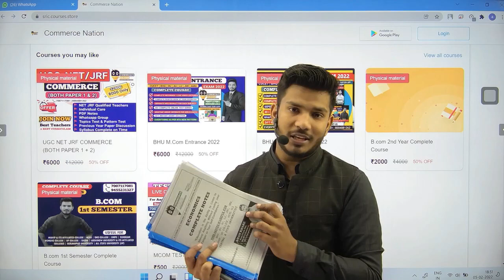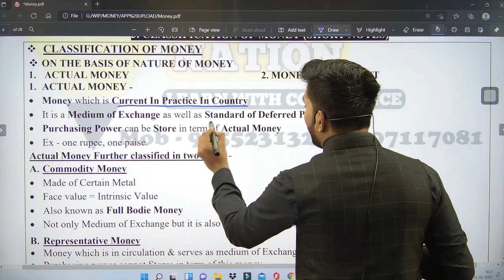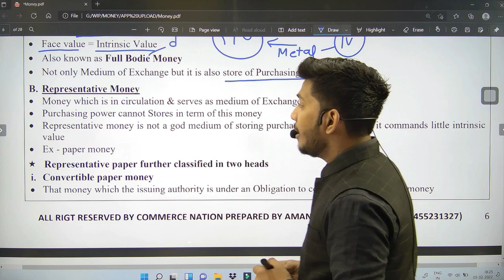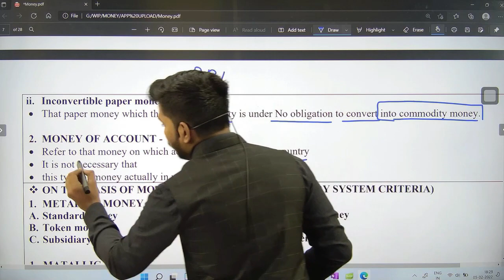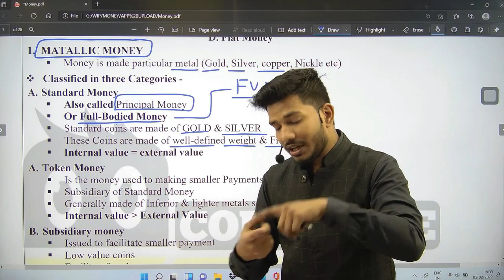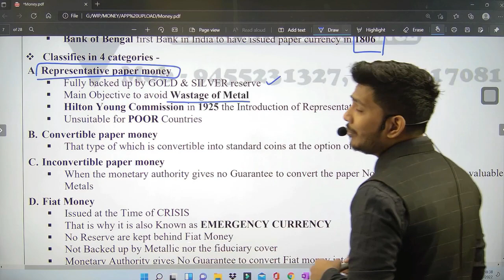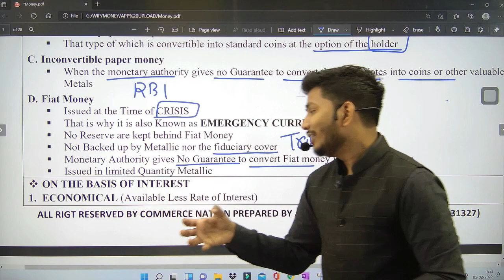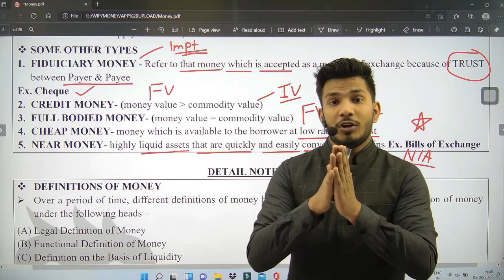#3 Classification of Money (Short Notes) | CUCET | BHU B.com & M.com Entrance Exam 2022 All Central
Hi

Welcome to Commerce Nation Classes We are delighted to have you on board.

In Our Commerce Nation App
We Provide Complete Course For CUCET | Banaras Hindu University | Delhi University | Allahabadh University | Luckhnow University | Other Central Universities

🥳 Our Achievement
(200+) Selection in 2020 B.com & M.com Both
(200+) Selection in 2021 B.com & M.com Both

1) BHU BCOM ENTRANCE-:
Hey! Checkout this amazing course BHU B.Com Entrance 2022

2) BHU MCOM ENTRANCE-:
Hey! Checkout this amazing course BHU M.Com Entrance 2022

LEARN WITH CONFIDENCE

bhu mcon entrance 2022
bhu bcom syllabus 2022
bhu mcom syllabus 2022
bhu bcom preparation 2022
bhu mcom preparation 2022
bhu bcom entrance preparation 2022
bhu bcom previous year paper download pdf